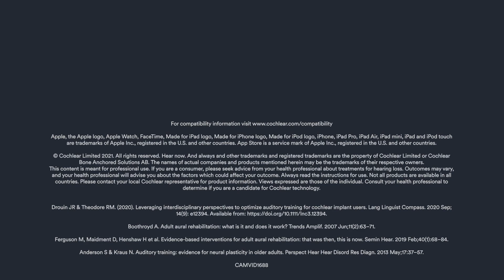Inside Look at Cochlear CoPilot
Our Connected Care platform is comprised of technologies that can be used solo or in tandem to help achieve your patient care and clinic goals. As a part of our platform, Self-managed Care solutions are designed to support your patients as they optimize their hearing outcomes. We are proud to introduce the latest in hearing therapy technology: Cochlear™ CoPilot. Cochlear CoPilot is a mobile app designed to help improve your patients’ listening and communication skills and to get even more out of their cochlear implant. This video shows gives you an inside look on its development and content.